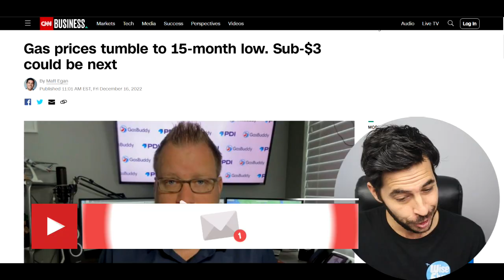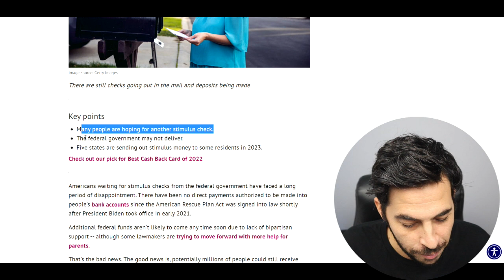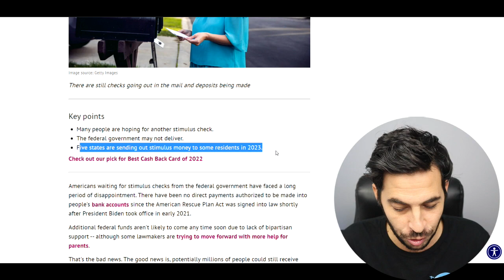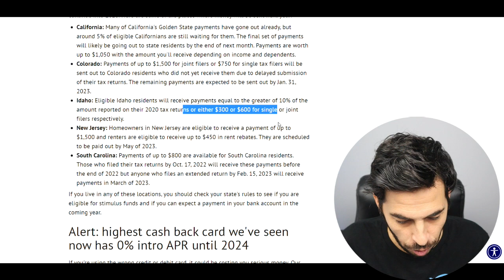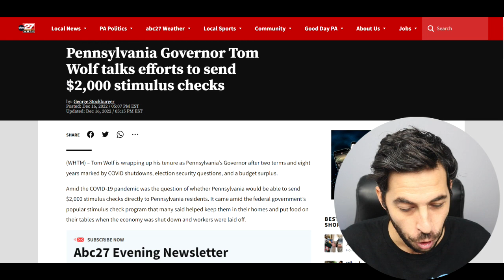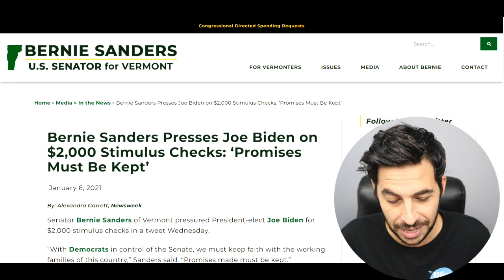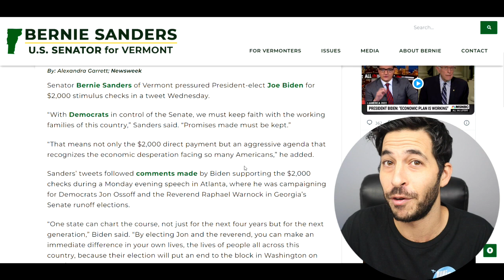NEW $2000 STIMULUS CHECK PUSH! 2023 New Stimulus + Bernie + Gas Prices + Stimulus Check Update